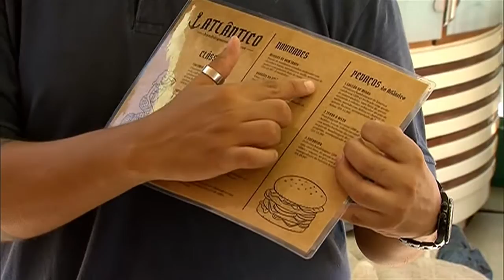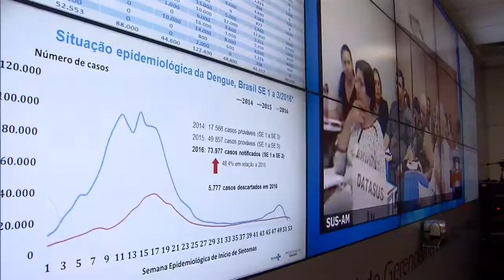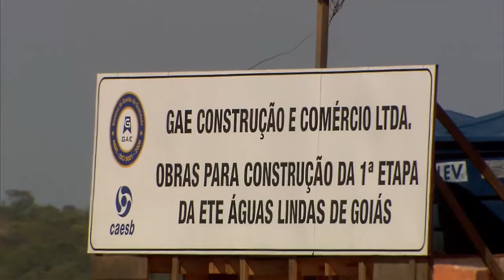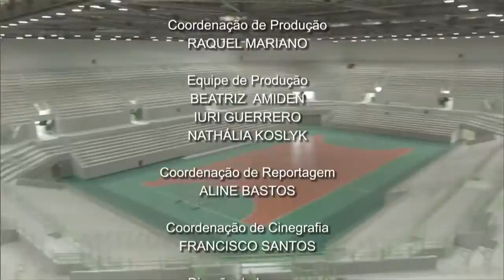Jornal NBR Notícias na Íntegra - 5 de fevereiro